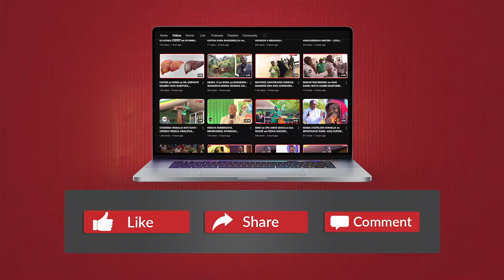TAZAMA USIKU WA KANGA SONGEA ULIVYONOGESHWA NA WASANII KUELEKEA TAMASHA LA KITAIFA LA UTAMADUNI..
💪💯JIUNGE NA GROUP LETU LA WHATSAPP UWE MWANAFAMILIA WA GLOBAL TV🔥🔥